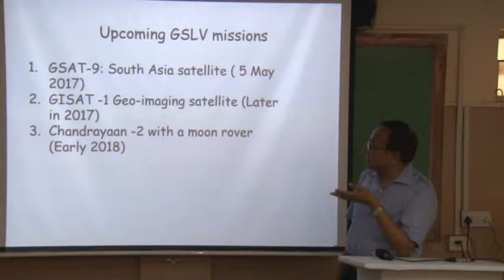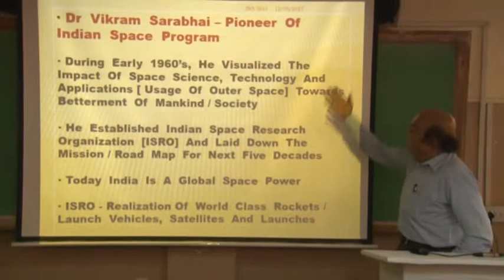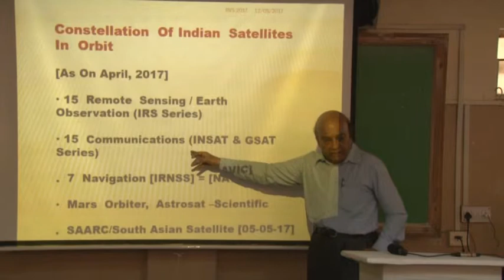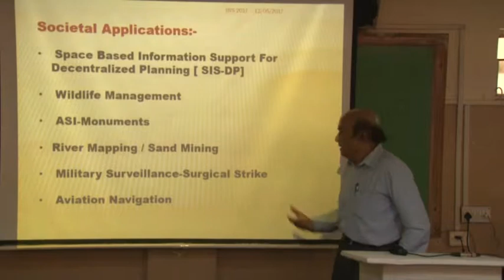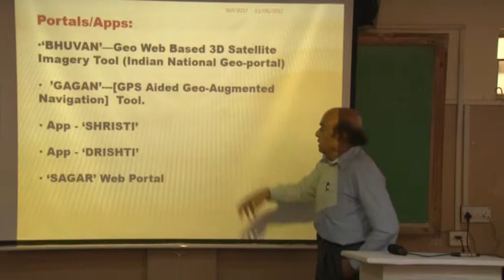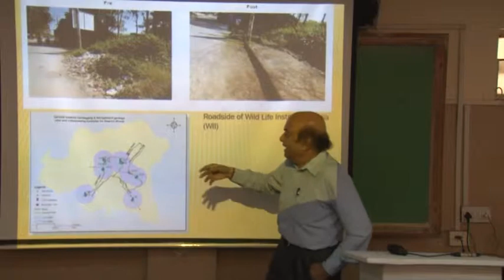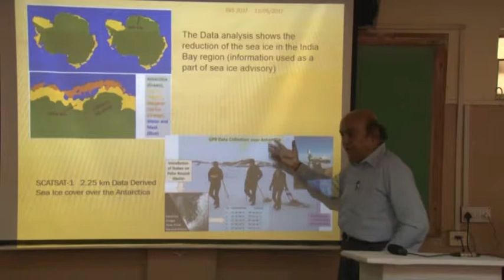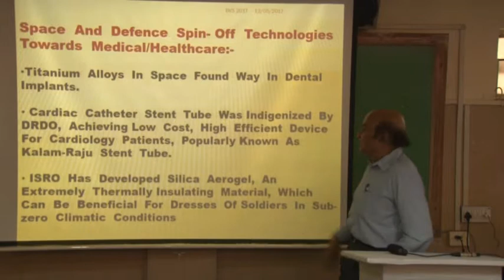Confluence of Traditional and Modern technology in Space Science Session @BVS 2017 (Part 3)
Confluence of Traditional and Modern technology in Space Science Session @ Bharatiya Vigyan Sammelan 2017, Pune
Session Chair: Dr. Suresh Naik, President, Vigyan Bharati Pune
Speakers:
1. Shri. M. C. Uttam - Evolution of Indian space program
2. Shri. V. B. Lal - Advances in launch vehicle technology in India
3. A. K. Sinha - Space Technology towards mankind / societal applications = A mega accomplishment for ISRO
4. Dr. M. V. Dhekne - Future missions of ISRO - an overview